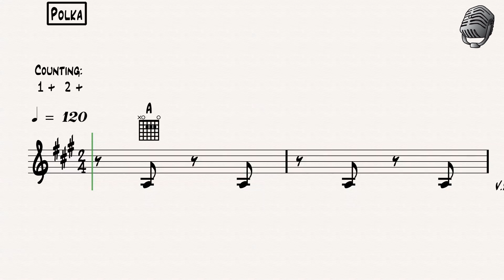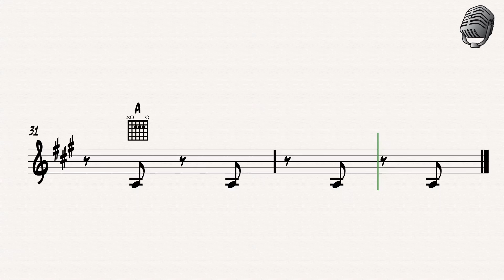Beginner Mariachi Warm Up In Style in A #4 : Polka Armonia